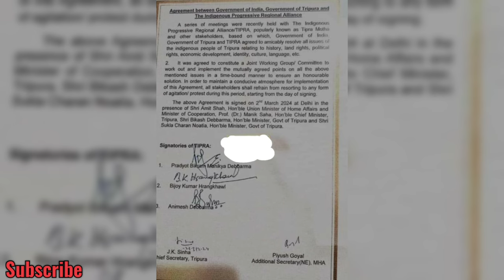Bubagra ni messages Agreement ungkha Home minister bai Tiprasa ni manthai#Delhi